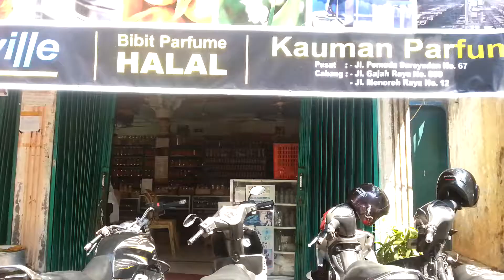Shukaku mini ceiling fans at a perfume store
Recorded on my way home. There's 2 DEMC (?) Icf's not running.